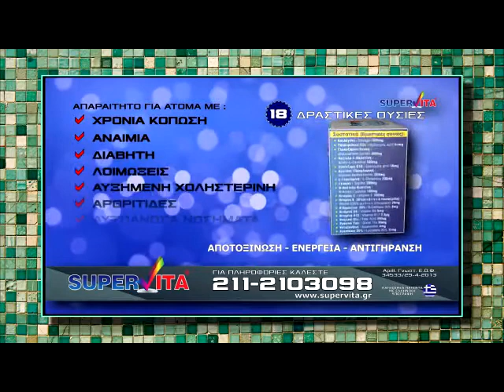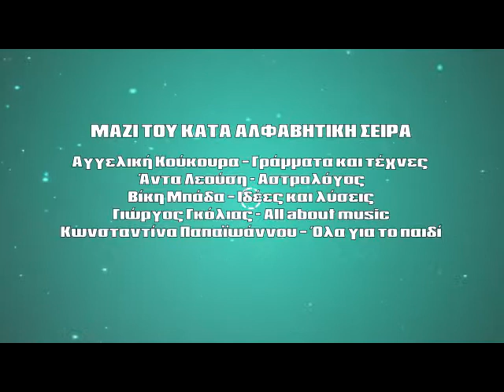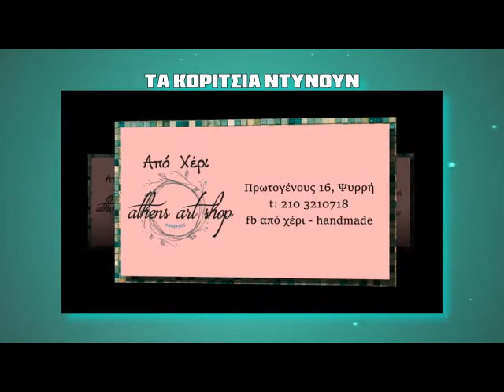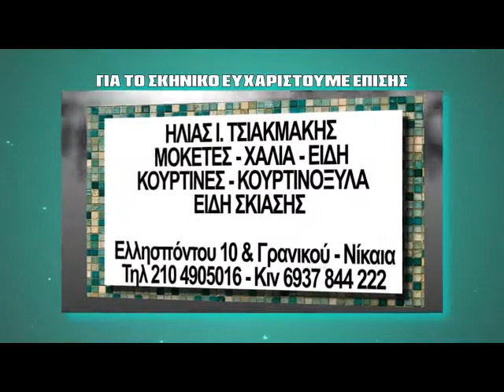MI MOU PEIS LAMPIS SOFIANOPOULOS- KOUKOURA -XRONIS LOULAKIS -PANTAZI -DAMOURAKI